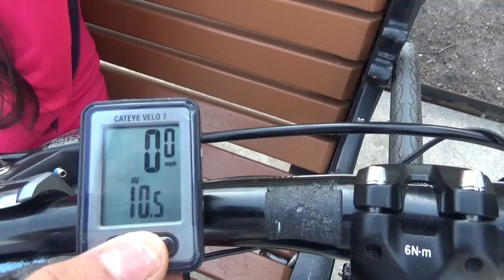Bike to Navy Pier #3 / Made it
FREDDIE'S MODERN KUNG FU

I, Freddie Lee, own all copyrights to this video. I created the video and all of its artistic content myself, and received permission from students and family featured in the video to post their image publicly. I own and operate "Freddie's Modern Kung Fu"  I post videos daily that I have created originally.  I own the camcorder on which my own videos are recorded, and I upload them onto YouTube myself from my own computer.

The views and opinions expressed in all Philosia videos are of my own personal views and opinions and are not the views of the entire school as a whole.

PUBLISHED BOOK:
"Reflections Volume 1" by Sifu Freddie Lee

MUSIC

I, Freddie Lee, Founder of "Freddie's Modern Kung Fu" have received written permission from "NettoDaGhetto" to use his music for commercial purposes.